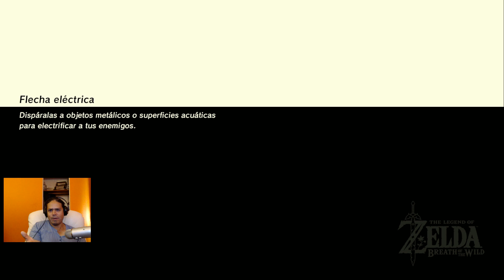Rupias Fácil Casa de Apuestas ♣ The Legend of Zelda: Breath of the Wild ♣ Switch Español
Forma de hacer rupias seguras en la Casa de Apuestas. Recomendado sobre todo para los que empiezan la aventura.